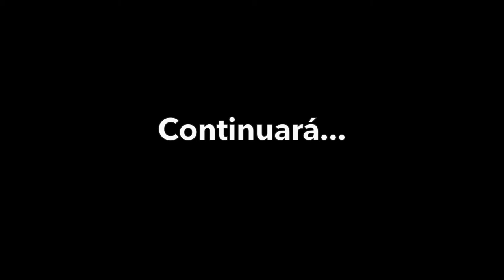SHOW TV ALVATO ¡Qué pasada! El humor en el trabajo es FUNDAMENTAL 😂😂😂 - Alvato TV - Capítulo 1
Las cámaras capturan la realidad de lo que pasa a nuestro alrededor en el día a día. ¿Qué tanto te ríes durante tu jornada laboral? ¿Disfrutas de tu vida y te la pasas bien?

¿Qué tal te parecería trabajar con estos professional washers?

El sentido del humor en el trabajo es muy importante para tener un ambiente donde todos se sientan a gusto.

Trabajar en entornos que favorecen el humor reportará grandes beneficios tanto para la empresa como para los empleados. A continuación os contamos algunos de estos beneficios de un buen sentido del humor en el trabajo.

El buen humor cohesionará a los equipos. Trabajo en equipo y felicidad, ¿qué más se puede pedir?

A través del humor se pueden poner sobre la mesa ideas locas y a la vez innovadoras, que dándoles una vuelta, pueden convertirse en grandes ideas.

Reduce el estrés. Reír es la mejor terapia para desahogarse y olvidarse, momentáneamente, de los problemas.

El buen humor te ayudará a afrontar tus propias limitaciones y a perder el miedo al ridículo.

¡Pero cuidado! Es importante conocer a las personas que te rodean para saber que lo que vas a decir es realmente gracioso. Las costumbres, la cultura y sobre todo la personalidad influyen en el sentido del humor, y lo que para unos puede ser gracioso y divertido para otros no.